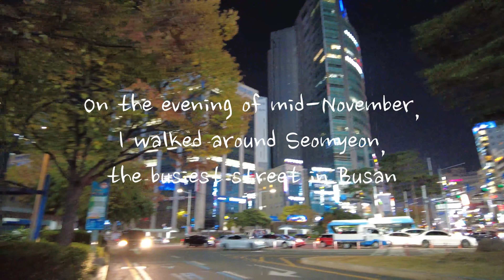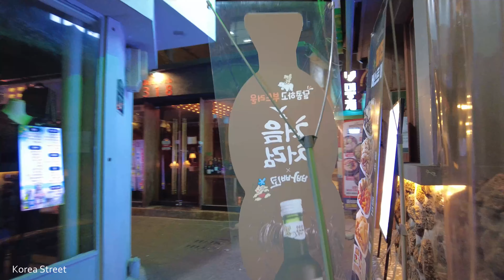[4K] A mediados de noviembre, caminé por la calle Seomyeon, la calle más ocupada de Busan, Corea.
Me gusta caminar y viajar. Este canal está publicando varios vídeos que viajan a pie a Corea.